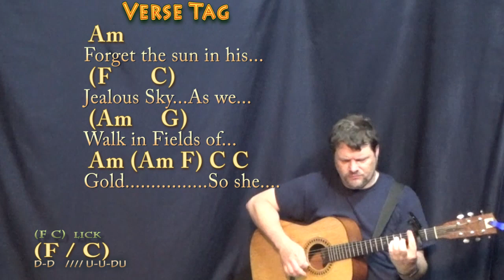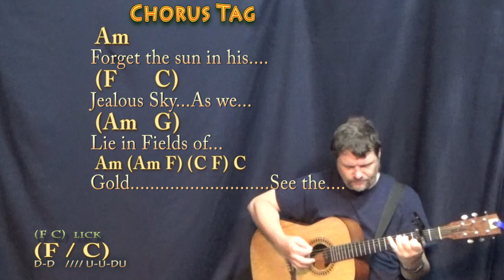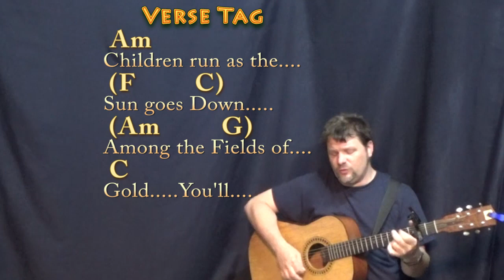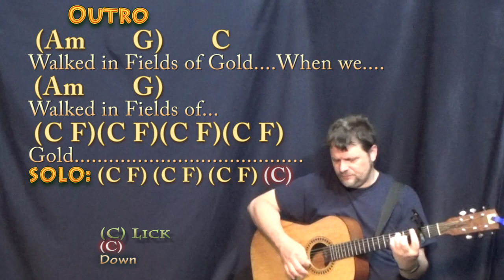Fields of Gold (Sting) Strum Guitar Cover Lesson with Chords/Lyrics - Capo 2nd Fret